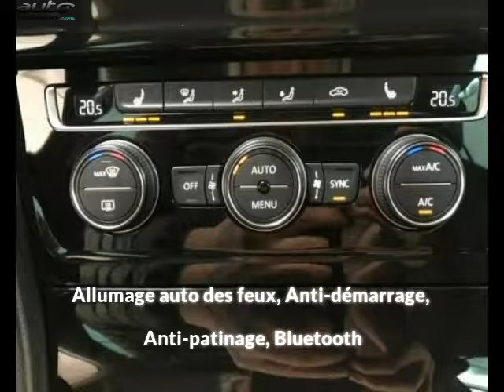Volkswagen golf occasion visible à Beaupuy présentée par Carprivileges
Cette Volkswagen golf occasion disponible à Beaupuy dans le 31 est mise en vente par Carprivileges - 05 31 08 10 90 - tous les détails sont